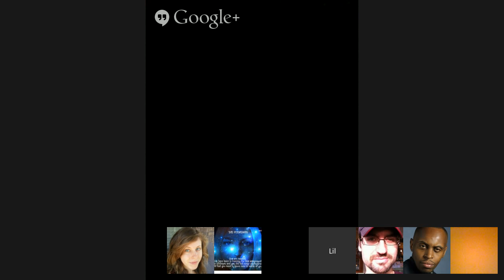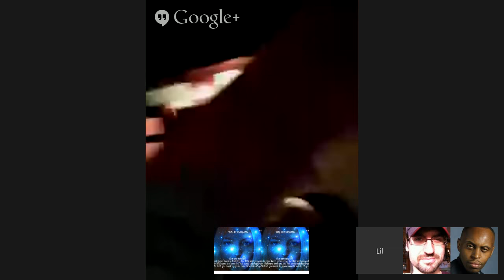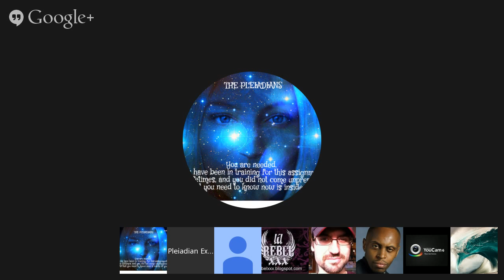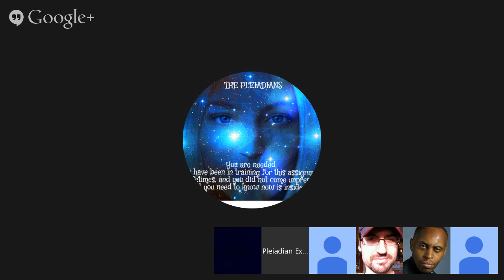Pleiadian Talk with host Rocken Larry Locken and the great Pleiadian Contactee Julien Wells!!!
(I had some technical difficulties on my end for the show such as microphone issues and being booted from the room a few times but Julien's wisdom over shadowed any issues that I encountered!!! there were some dead spots that we will work on removing in this epic show!!!) On the show tonight Rocken Larry sits down with one of his favorite figures in the Starseed community, Pleiadian Contactee Julien Wells to discuss the Fairy Realms, Elementals and how they are starting to become a part of our reality!!! Also whatever comes to mind!